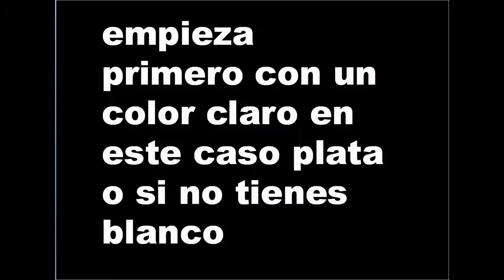Maquilla tus ojos ♥